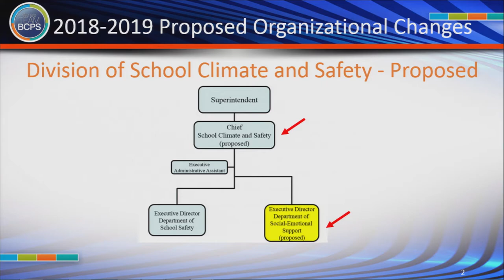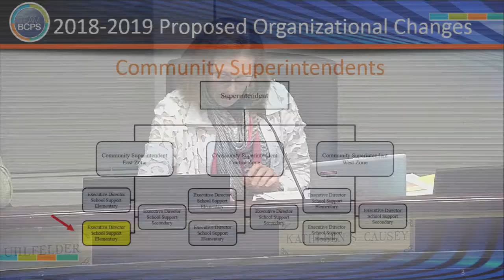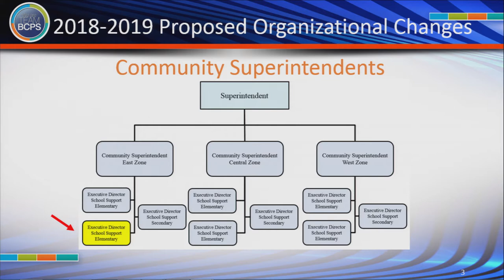Meeting of the Board of Education 8-21-18